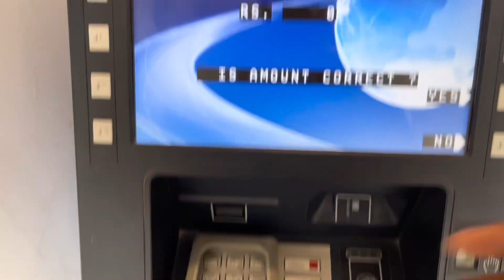Heavy rain in quetta⛈2022#vlog8